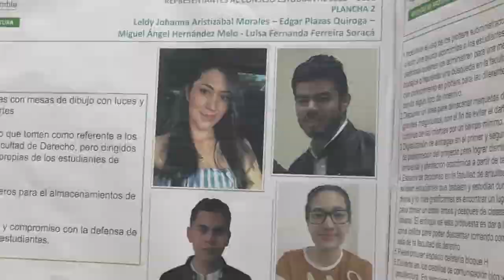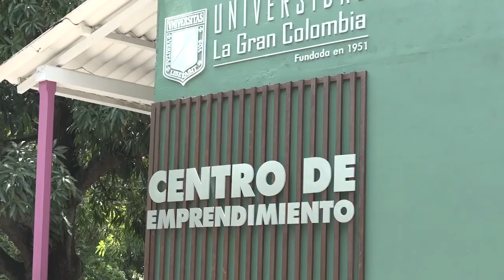Conexión UGC, tercer capítulo